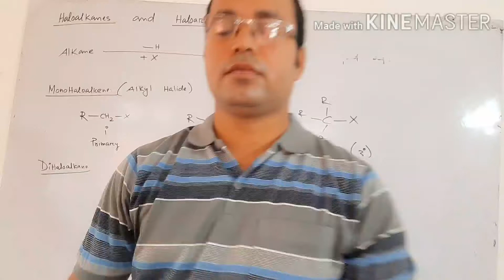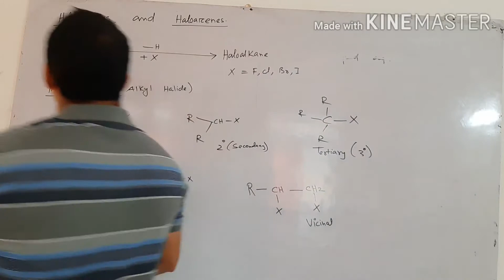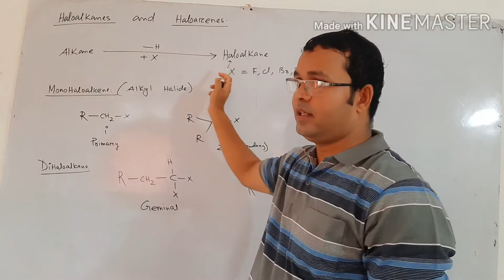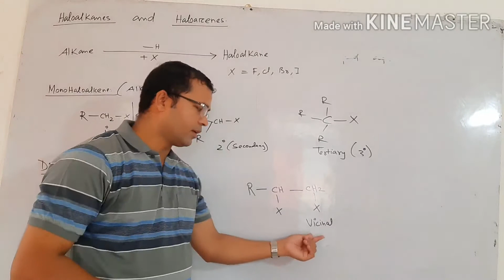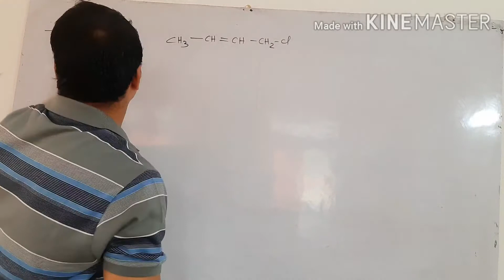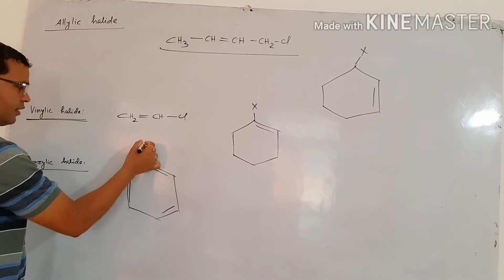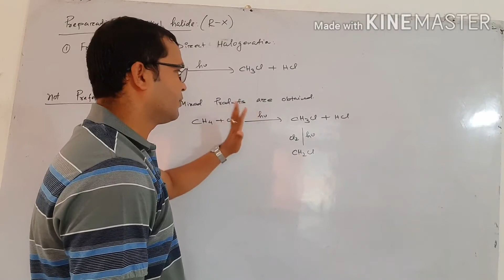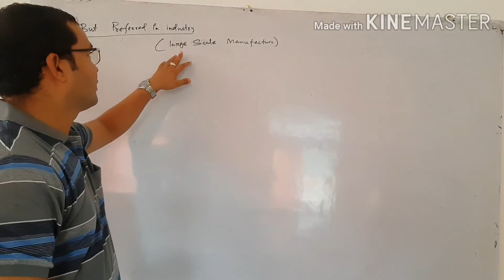Class12#organic Chemistry lecture 1